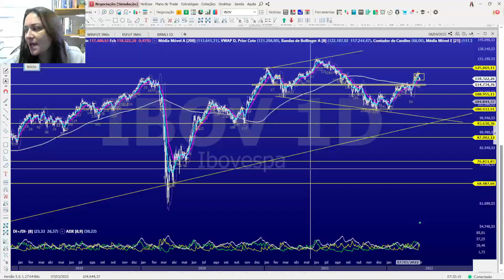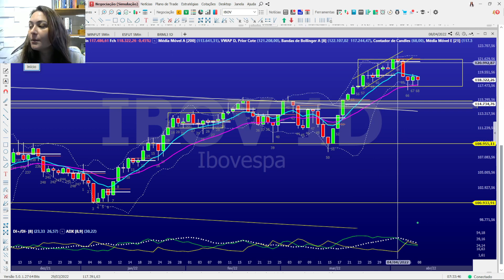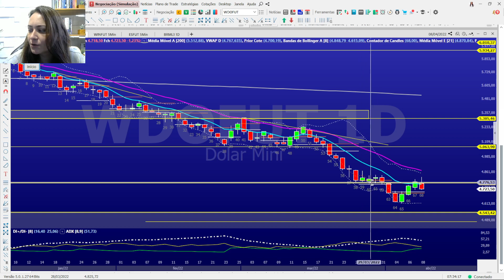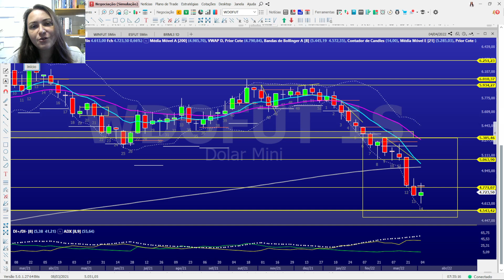IBOV e DOLAR- 11/04/2022